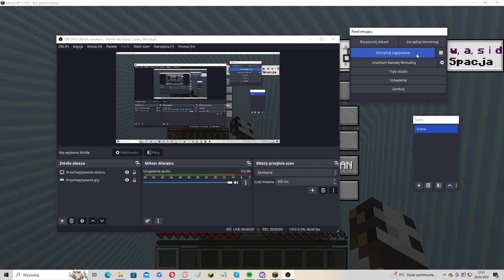Oneblock na MODACH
Gram na oneblocku w minecraft